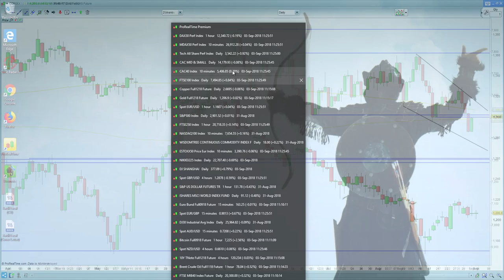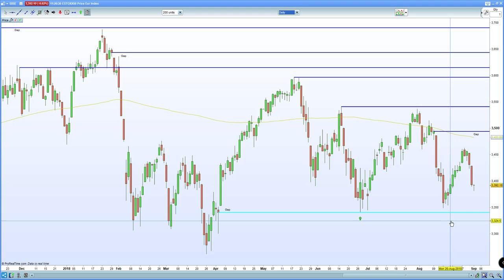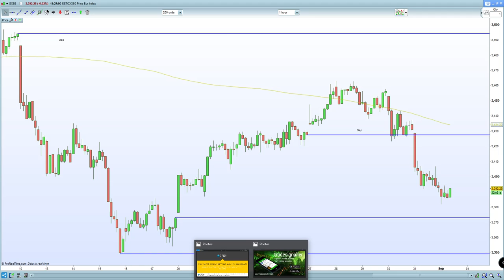FTSE 100 gets a reprieve via GBP weakness. DAX 30, CAC 40 remain lacklustre